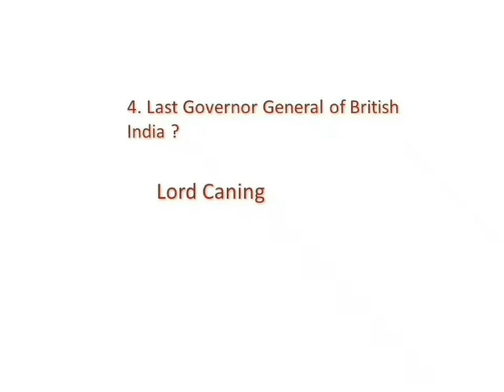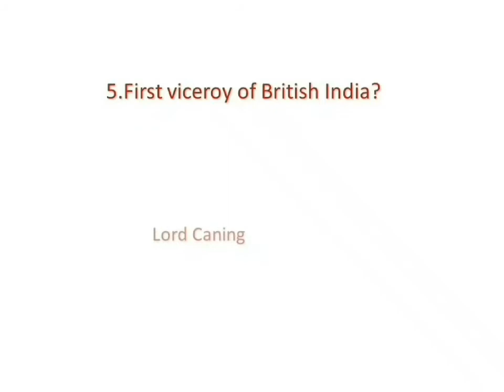Governor general of india|easy tricks|viceroy of india|easy code| beginners|base tricks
Base Tricks for Learning Governor General and viceroy for psc,# exams in q and a form,
India Facts
Psc Gk
Indian History,
psc tricks,
psc codes,
psc codes & tricks,
Viceroys in india code,
Viceroys of india code,
Governor Generals And Viceroys In India Codes And Tricks,